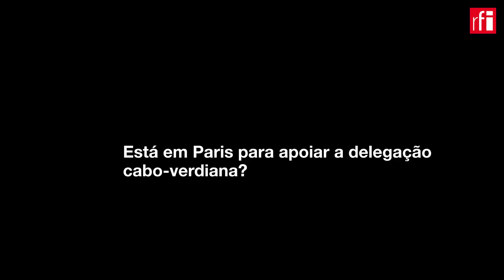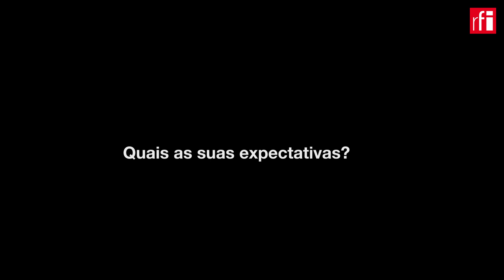José Maria Neves espera que Jogos Olímpicos sejam oportunidade para a Paz • RFI Português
O Presidente de Cabo Verde, José Maria Neves, está em Paris para acompanhar o início dos Jogos Olímpicos e em entrevista à RFI disse esperar que esta seja uma oportunidade para promover a paz no Mundo. Dos atletas cabo-verdianos, espera o melhor desempenho possível e ter uma medalha "seria muito bom".